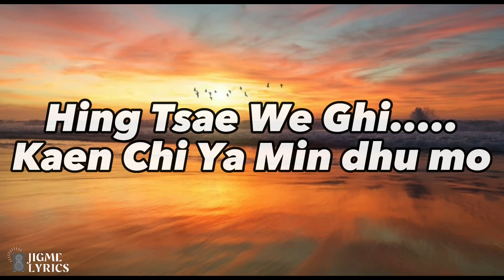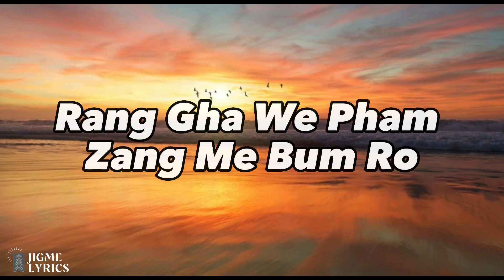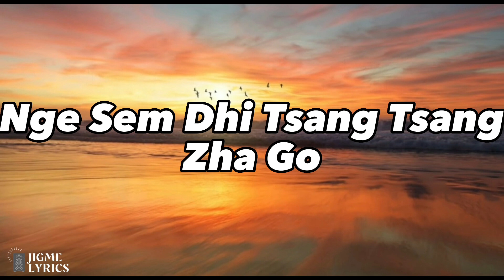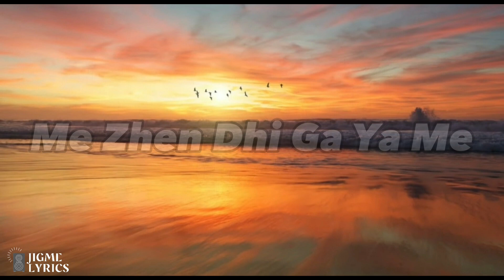Shobthay Feat Putulu (Lyrical Video)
Song : Shobthay
Vocalist : Putulu